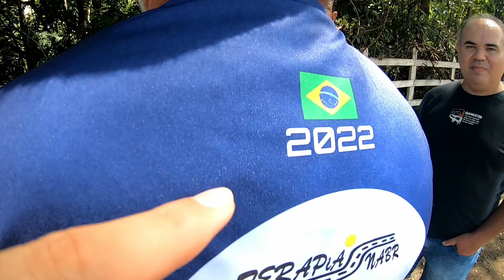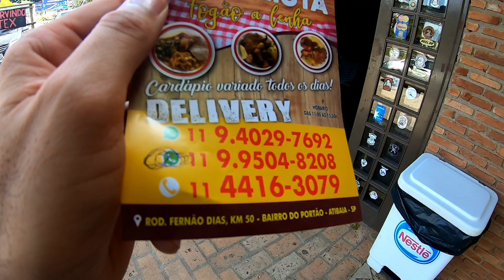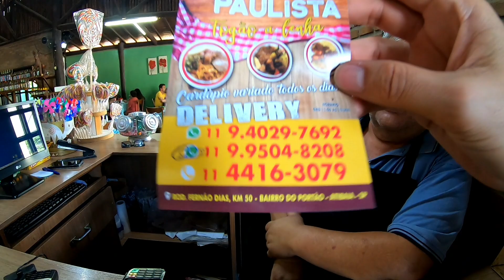Mini encontro do Grupo Terapia na BR 2022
Segue o contato do Ronaldo para fazer o pedido das camisetas  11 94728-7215